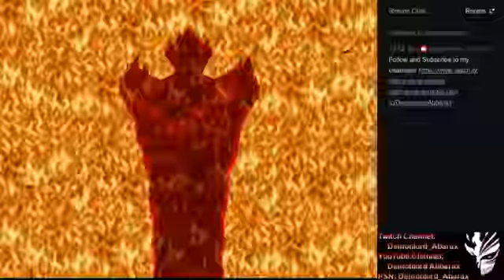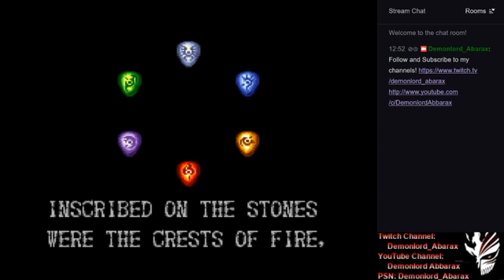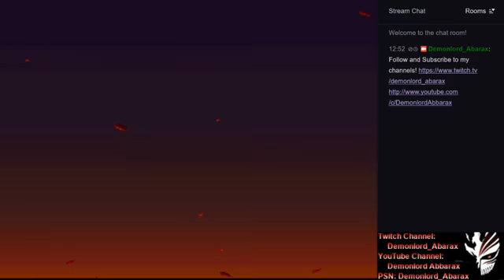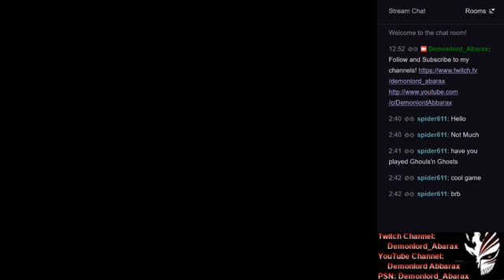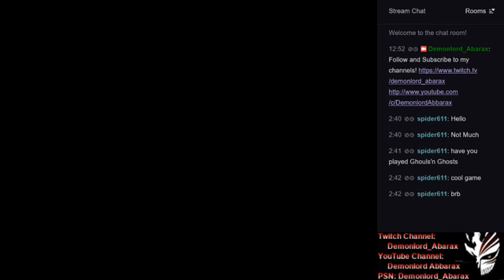[SNES] Demon's Crest - [#1]